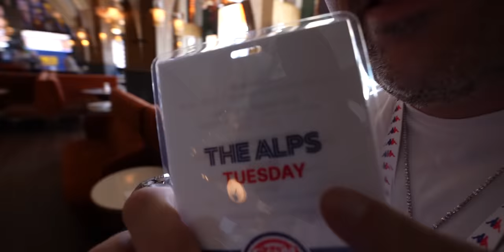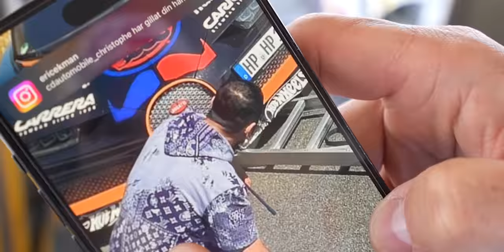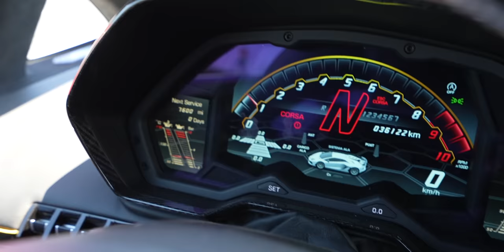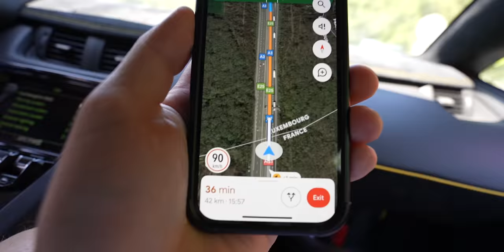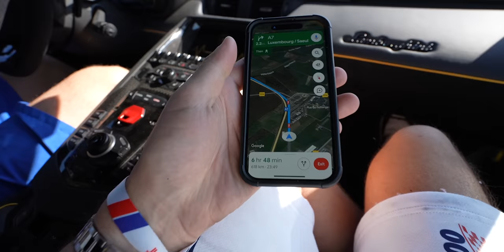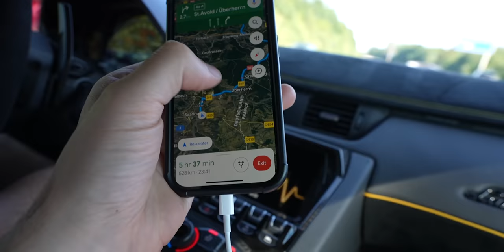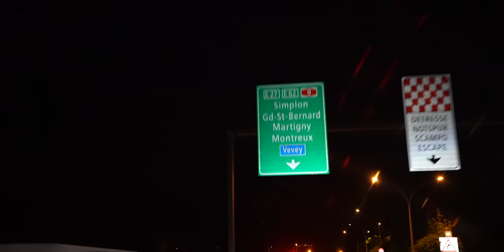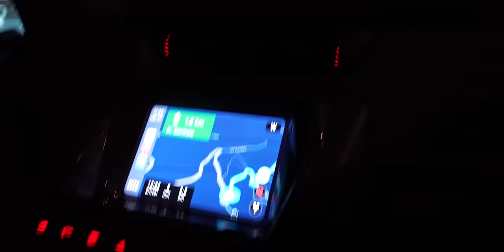MY WORST NIGHTMARE, LAMBORGHINI DEEMED NOT REPAIRABLE BY SERVICE TECH!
Gumball 3000 European Tour 2023:
Day 3 Amsterdam To Swiss Alps